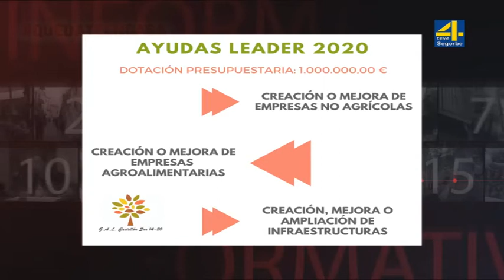TVALTOPALANCIA-NOTICIA- El Gal CASUR 14-20 anuncia la convocatoria de las terceras ayudas LEADER